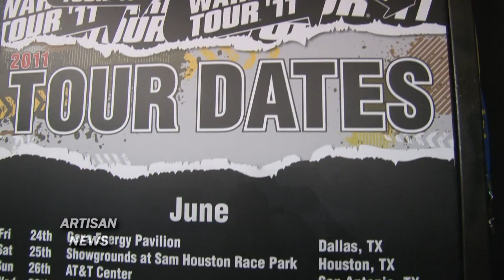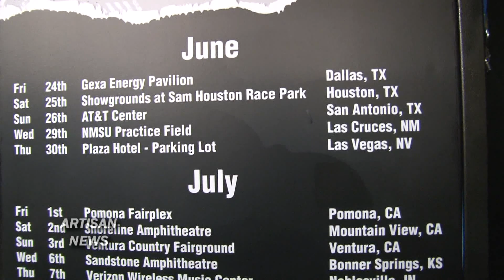WARPED TOUR ANNOUNCED FROM NEW EAST COAST LOCATION, TIX $25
Warped Tour was announced from the new East Coast Headquarters and Skate Park by Vans, and they revealed the line-up including Travie McCoy, 3OH!3, A Day To Remember and The Devil Wears Prada. Lionize, MC Lars, and School Of Rock helped kick off the festivities. CIV, band Thursday, Thursday band